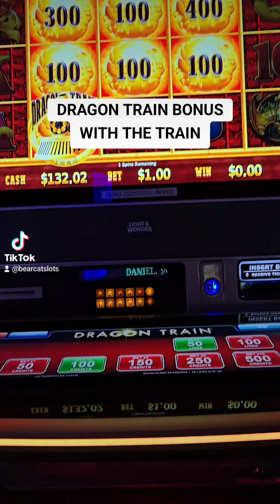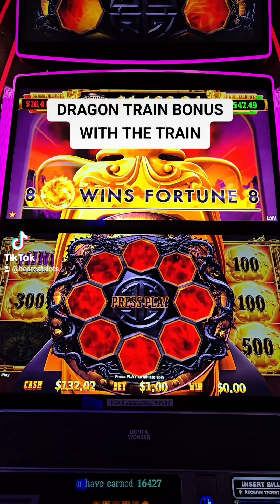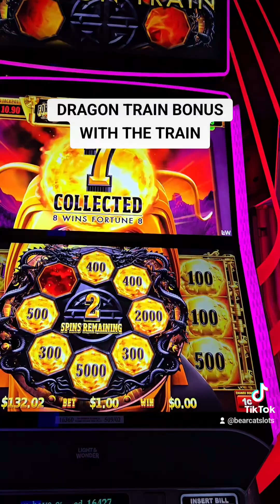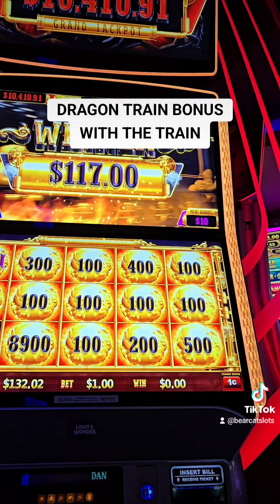DRAGON TRAIN FOR A NICE WIN